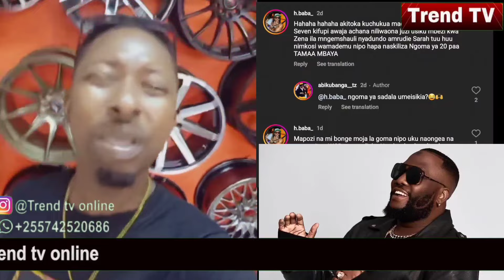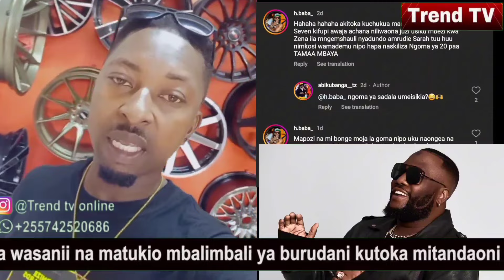HBABA atoboa siri HARMONIZE anachunwa na POSHY pesa nanatumia na DJ SEVEN